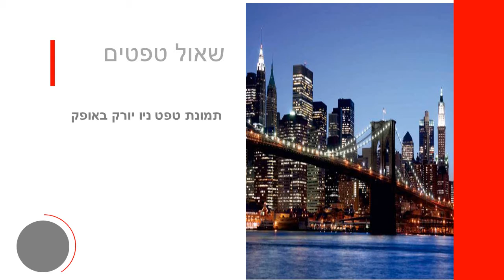תמונת טפט ניו יורק באופק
תמונת טפט ניו יורק באופק איכותי במיוחד המחזיק לאורך עשרות שנים ומונע פגיעה בתשתית הקיר.
מידות הטפט:
רוחב הגליל :360 ס"מ
אורך הגליל: 254 ס"מ